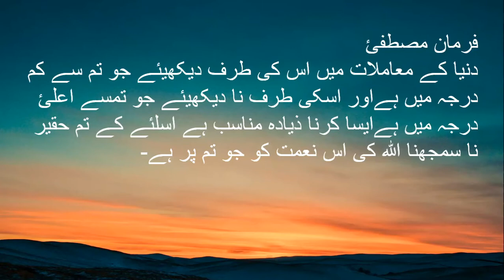Hadith of the Day (Hadith # 01)